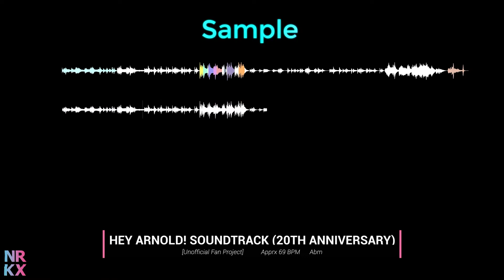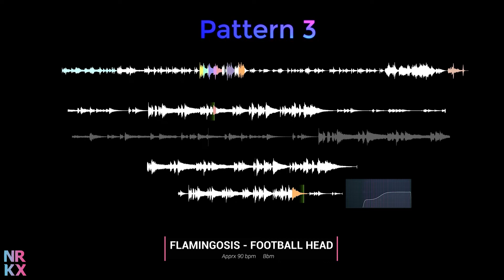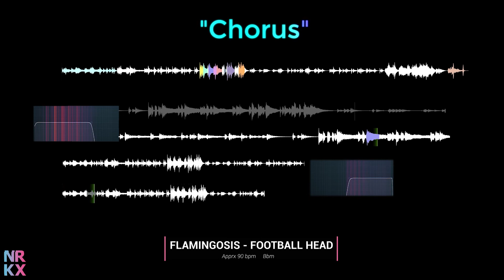Flamingosis - Football Head (Sample Breakdown)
-- R E A L --
Words cannot describe how much this means to me.
Shoutout to Flamingosis for this crazy chop. Go support his tour with The Kount
Back in 2015 this meant the word to me, and to this day it stills fills me with emotion and nostalgia